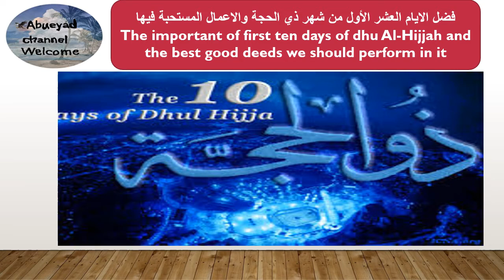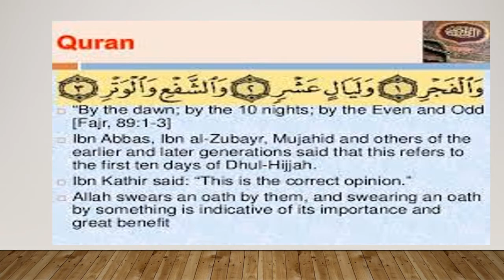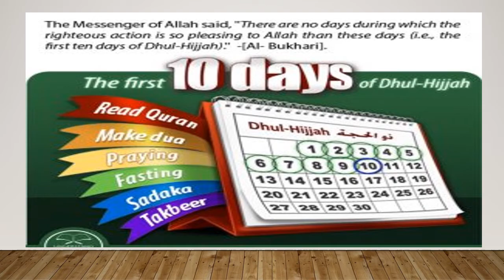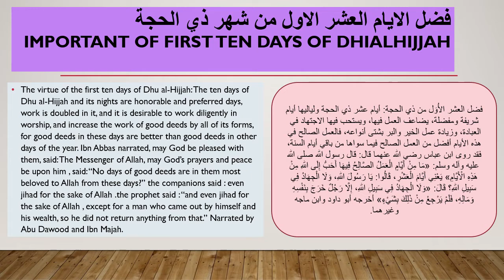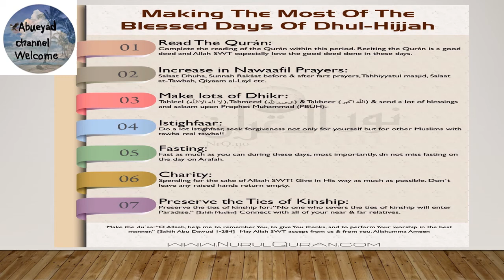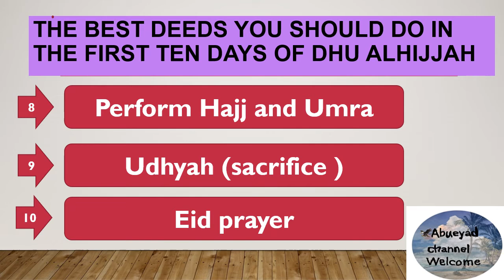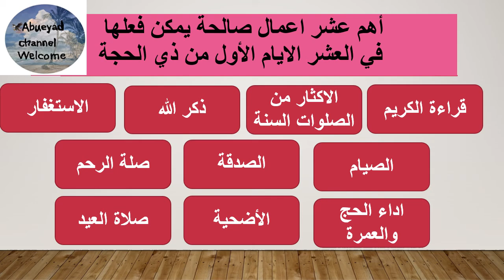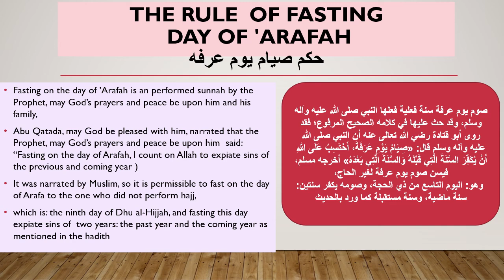Important of first 10 days of Dhul Hijjah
Important of first 10 days of Dul Hijjah